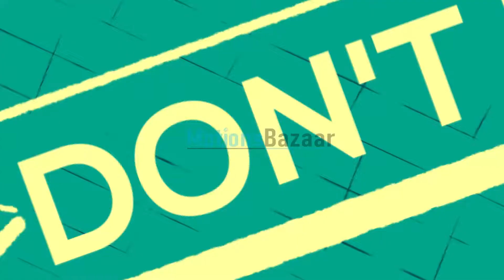TYPOGRAPHY - MOTION GRAPHIC